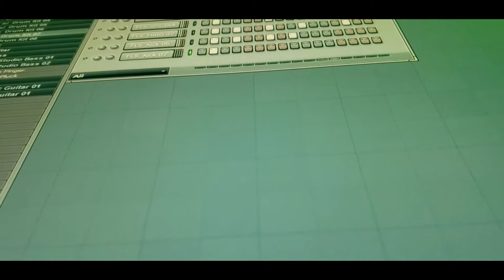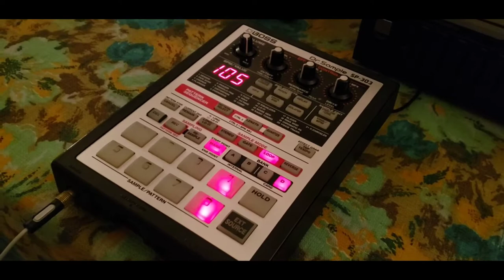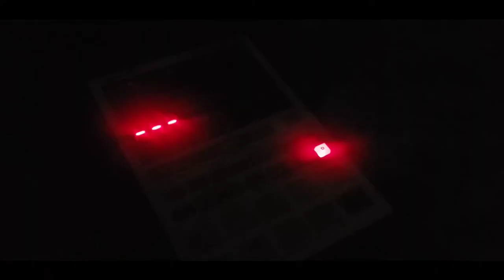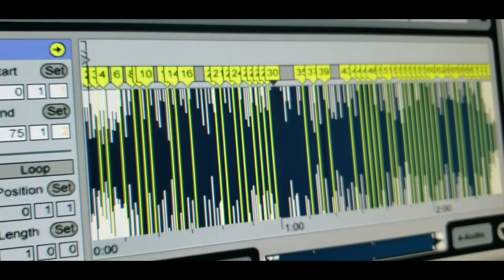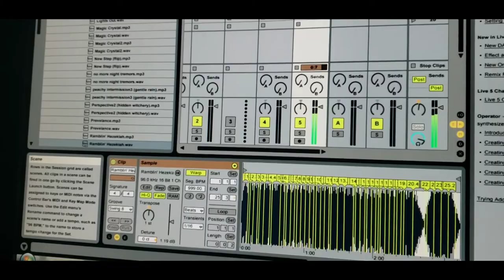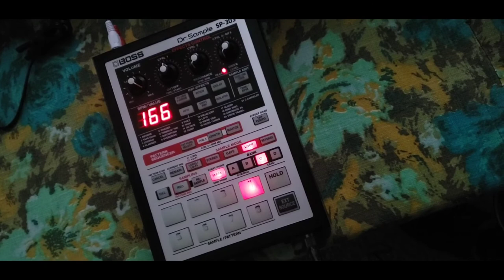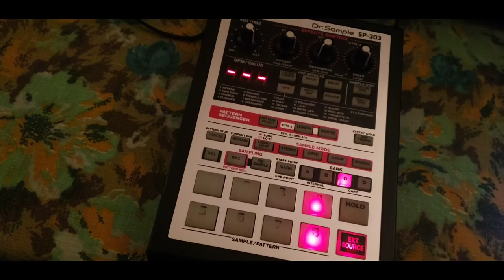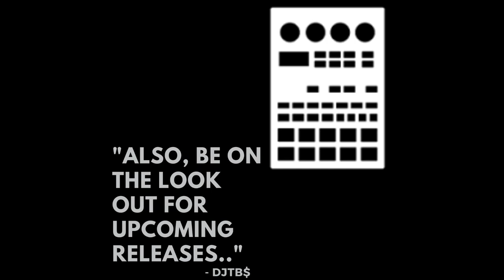DJ Tony Buck$ - Beat Compilation 002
unreleased tracks